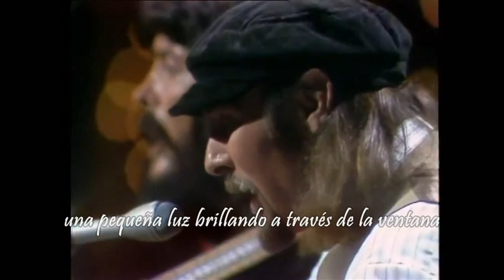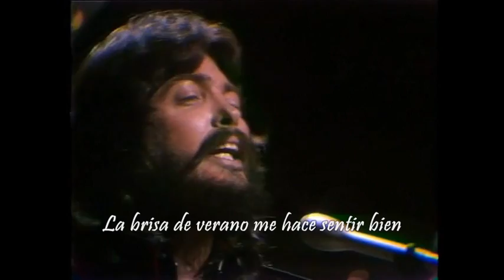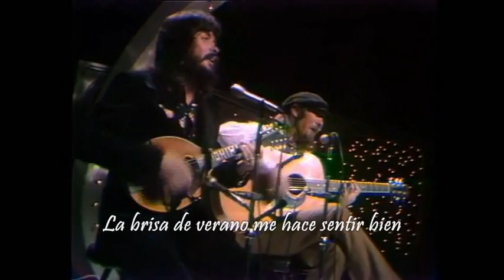Seals & Crofts - Summer Breeze (Subtítulos español)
Seals & Crofts - American pop/folk and soft rock duo
"Summer Breeze"
Album: Summer Breeze
Year: 1972
Label: Warner Bros.